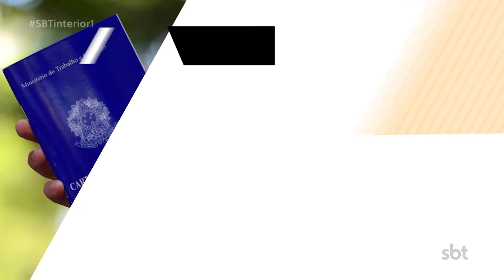Vagas de emprego para agente de limpeza, pedreiro e garçom